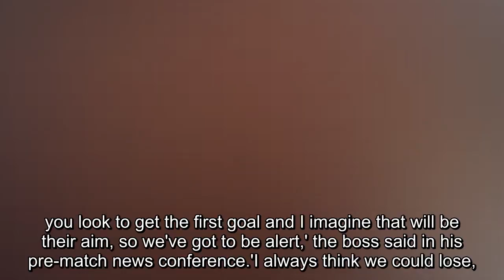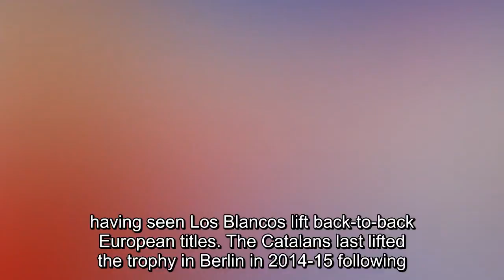Barcelona boss Ernesto Valverde admits overconfidence against Roma in the Champions League could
Barcelona boss Ernesto Valverde admits overconfidence against Roma in the Champions League could be costly: 'The main error we could make is thinking we're in the semis already'